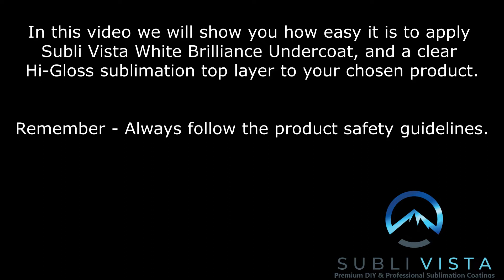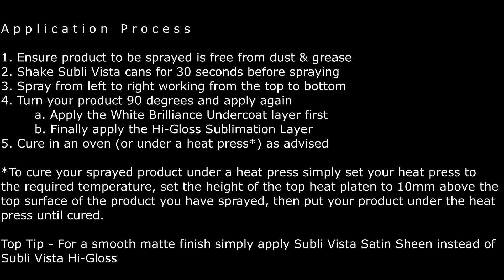How to apply Subli Vista Sublimation Sprays - The Basics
In this video we show you the basics of product application; it is very easy and is beginner level.